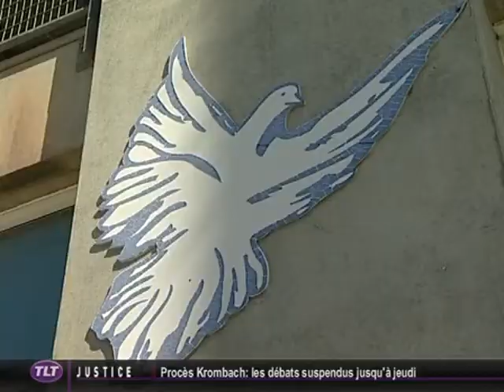Rugby Pro D2 : Colomiers au bord de la rupture !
Sites webs/blogs, copiez cette vidéo avec le bouton "Intégrer" !
 Nicolas Hallinger et Ludovic Chambriard, le duo d'entraîneurs de Colomiers, 15e de Pro D2, a été écarté par le président Alain Carré. Le groupe est dorénavant "auto géré"